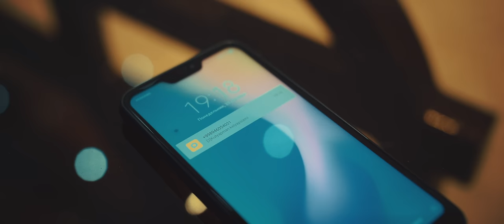Husan - Parijon (Official Music Video)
Clipmaker: Shuxrat Mavlonov
Musiqa muallifi: Husan Tajimirzayev
Matn muallifi: Bobur Bobomurod
Musiqiy sayqal: Jamshid Gaffarov